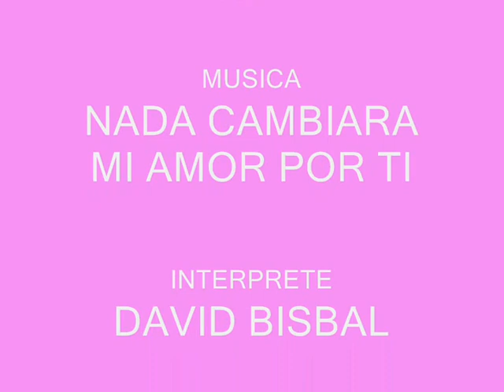NOWAKI Y HIROKI - nada cambiara mi amor por ti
ADVERTENCIA: VIDEO YAOI, SI NO TE GUSTA EL GENERO, IGNORA EL VIDEO; SI TE GUSTA, DISFRUTALO.

video yaoi dedicado a la pareja de junjou egoist nowaki y hiroki, (hiro-san para su amorcito XD), a la par de la bella cancion nada cambiara mi amor por ti a la voz de bisbal. ESPERO QUE SEA DE SU AGRADO. SALUDOS Y GRACIAS